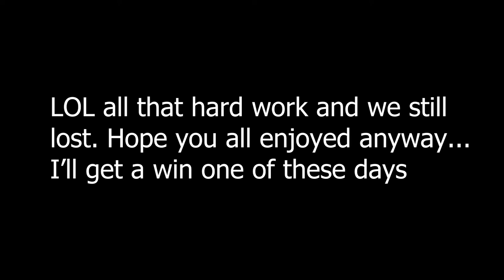thanks for the carry nick (VALORANT GAMEPLAY) ft Robert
Another Valorant video, introducing Robert our special guest along with the hard carry Nick South! His back is hurting so bad but we applaud him for the 40 ball jamal LOL. this one is super long because I wanted to include a full gameplay start to finish so anyone who doesnt know how the game works can kind of understand it better. Do you guys like shorter videos or longer? Anyway hope you enjoy. OH also do you prefer solo plays or when I play with people? Do you prefer Pepsi or the Coca cola?